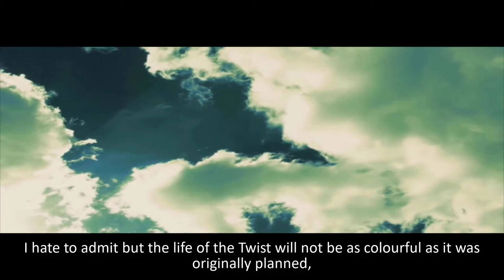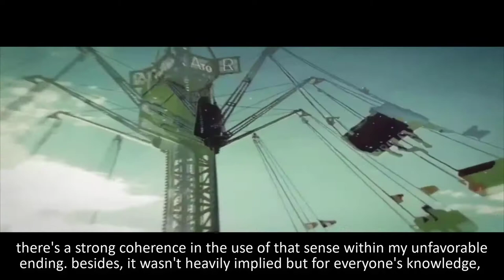OLIVER TWIST OXFORD ACADEMY READING COMPETITION TURKEY 2021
Oxford Readers' Academy Reading Competition 2021 ''Oliver Twist'' by Charles Dickens
Ardahan University Faculty Of Humanities And Literature
Beyza TÜFEKÇİBAŞI